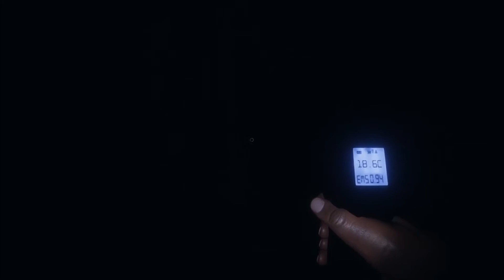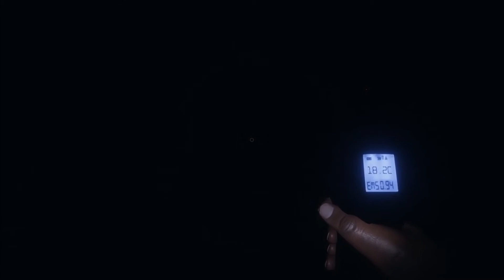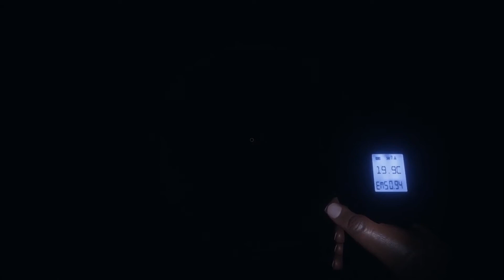Phasmophobia in the Dark- Nothing but Death!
I had no luck in these games but Scats and I still had a great time. I'm trying new ways to go about editing videos and i am also about to get new equipment to improve the quality of my videos please don't be shy to tell me how i could fix my content.